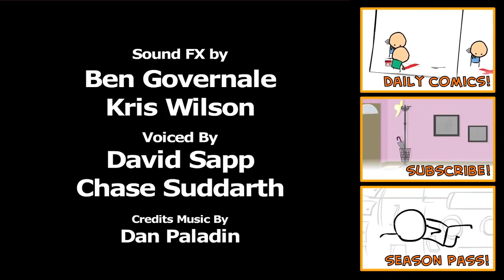Cyanide & Happiness - Birthday Boy (magyar felirattal - HUN SUB)